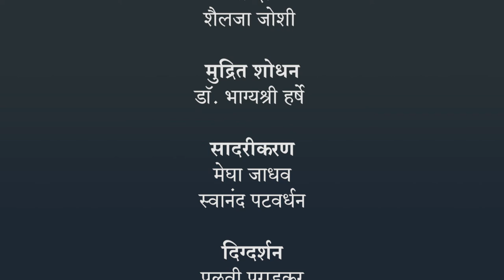शब्दकोश - स्वयंपाकघरातील वस्तू | १ ली मराठी | भारतीय सांकेतिक भाषेनुसार अध्ययन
शब्दकोश - स्वयंपाकघरातील वस्तू , ISL Marathi language learning content, Class 1, Jnana Prabodhini, Maharashtra Board,gyanqr, CWSN,शब्दकोश